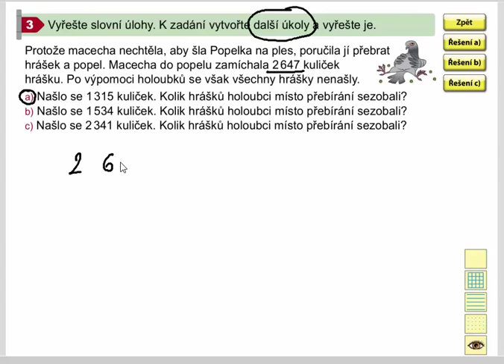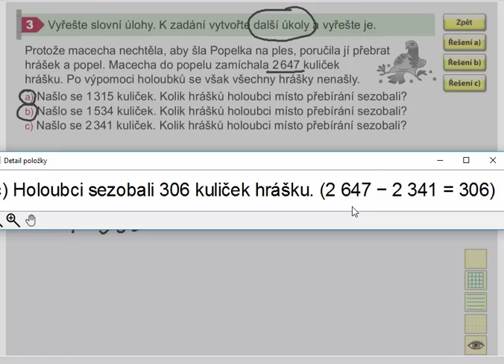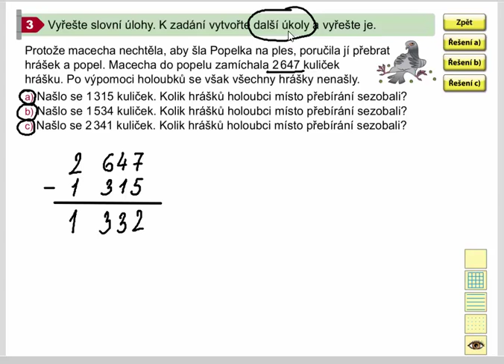Písemné odčítání do 10 000 (slovní úlohy), Mat. mat. pro 4.ročník, 1. díl, str. 33, cv. 3